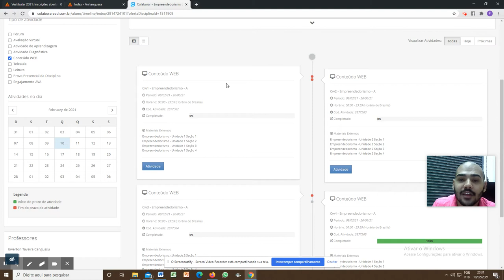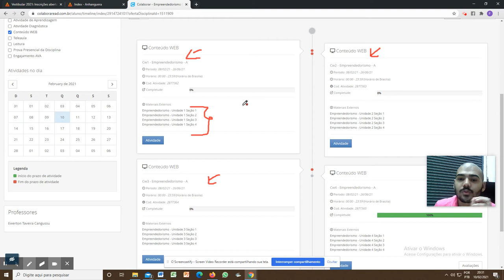Acessando o Conteúdo Web